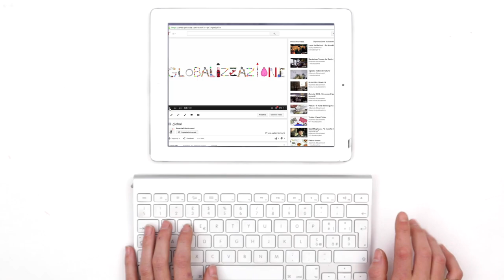Cos'è la globalizzazione?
Con questo video, l'Istituto Bruno Leoni e la Fondazione per l'Educazione finanziaria e al risparmio vogliono raccontare alle giovani generazioni cause ed effetti della globalizzazione.